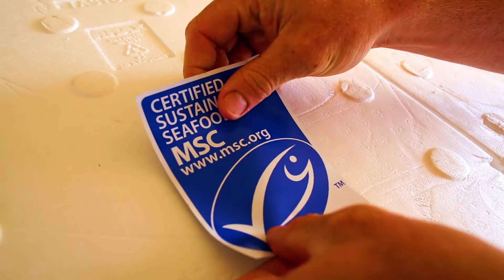How Sustainable Fishing Protects Marine Biodiversity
This film, launched in celebration of the 2022 UN International Biodiversity Day, showcases just a handful of innovative technology and creative fishing practices to support marine biodiversity emerging from research funded by the MSC Ocean Stewardship Fund.

The Marine Stewardship Council is an international non-profit organisation aiming to end overfishing and safeguard seafood supplies for the future. The MSC program sets globally recognised, science-based standards for sustainable fishing and the seafood supply chain. Our vision is an ocean teeming with life.

Scientists, fishers, students and NGOs work together to develop sustainable fishing practices around the world, because they can transform marine environments when they collaborate for a common cause.

Find out more about how sustainable fisheries management can help safeguard ocean health: